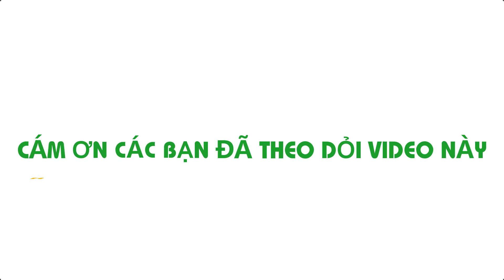Cách làm Khô Tôm (Tôm Sấy Dẻo) thơm ngon, chiên nướng đều được, món ăn ngon cho ngày Tết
Cách làm Khô Tôm (Tôm Sấy Dẻo) thơm ngon, chiên nướng đều được, món ăn ngon cho ngày Tết. Xin mời các bạn đón xem chia sẽ của Hồng Thanh Food nhé.
Nguyên liệu gồm:
Tép
Ớt bột
Muối ớt Tôm
Xíu đường cát

* Sử dụng hastags: hongthanhfood tomsaydeo monngonngaytet trên hộp tìm kiếm của Youtube để xem tất cả videos trên kênh Hồng Thanh Food nhé.
Tác giả: NGUYỄN HỒNG THANH